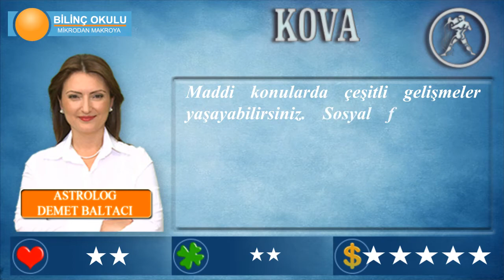KOVA Burcu, GÜNLÜK Astroloji Yorumu, 02 Mart 2014, - Astrolog DEMET BALTACI - Bilinç Okulu